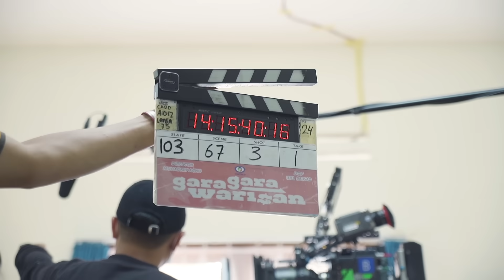GARA GARA WARISAN - On Location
GARA GARA WARISAN
30 APRIL 2022 DI BIOSKOP
HIBURAN LEBARAN KELUARGA

Produser: Chand Parwez, Ernest Prakasa
Sutradara & Penulis : Muhadkly Acho